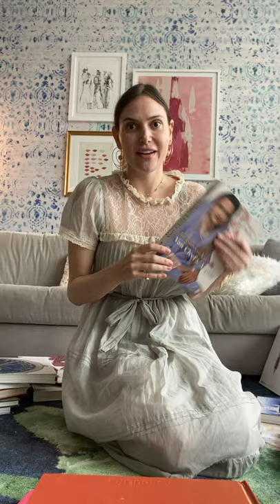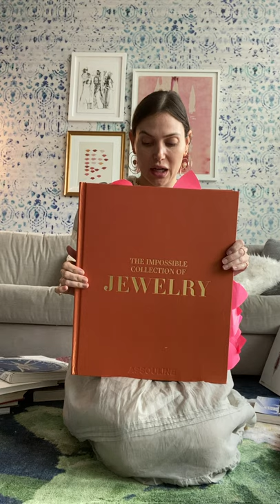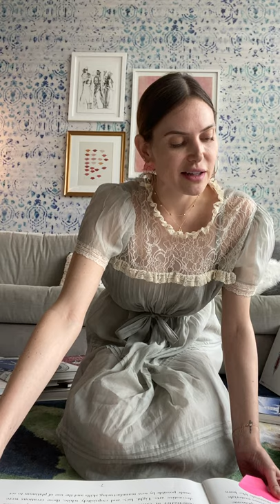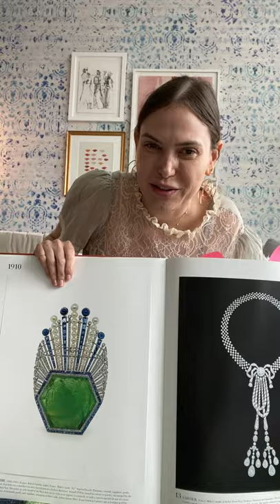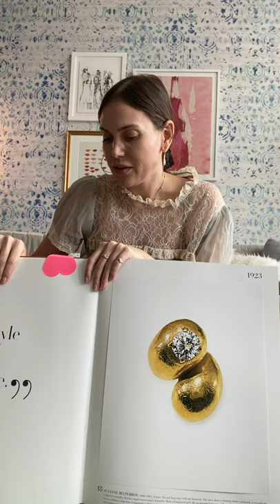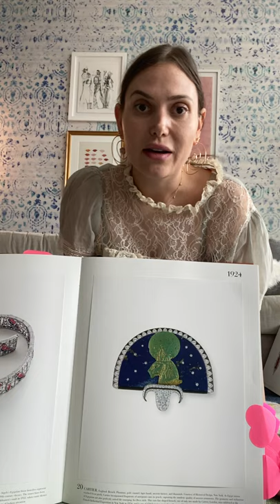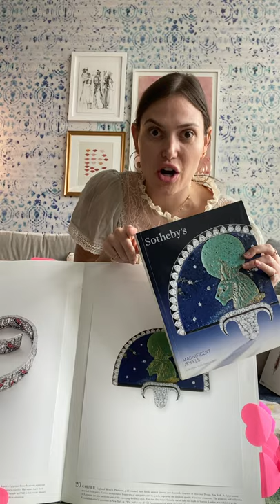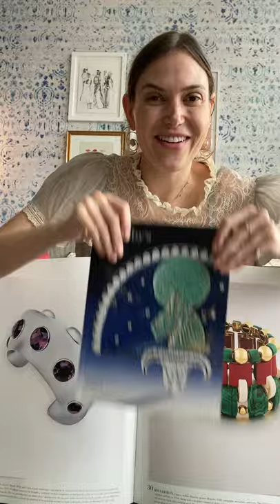The Impossible Collection of Jewels - with Renna Jewels - Episode 1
Renna has a jewelry book "explosion" at home and decides to take you all on a jewelry journey.  In this first episode we start in the 1920s and talk Suzanne Belperron, Boucheron, Georges Fouquet, Cartier Egyptomania and Van Cleef & Arpels Manchettes.